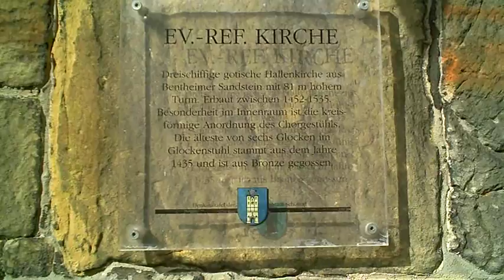GERMANY: St Lawrence Church - Schüttorf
Enjoying the view from the tower of the Evangelical-Reformed Church of Saint Lawrence (Kirche St. Laurentius).

The church is located in Schüttorf, a town in Germany.

It is the districts oldest town and lies on the river Vechte, roughly 5 km east of Bad Bentheim, and about 10 km from the Dutch border.

The church is also known as große Kirche (Big Church) or Schüttorfer Riese (Schüttorf Giant).

It is a three-naved hall church built in the Gothic style with four bays, a transept and a polygonal choir.

The churchs overall length is 54m and its width 19m. The tower is 81.17m high and can be seen from anywhere in Schüttorf.

There are six bells hanging in the tower, among them an old firebell from 1435. The churchs organ is a two-manualled instrument with tin pipes. it was built in 1963 by the Swiss organ-building business Th. Kuhn.